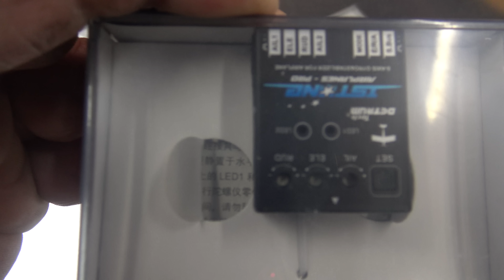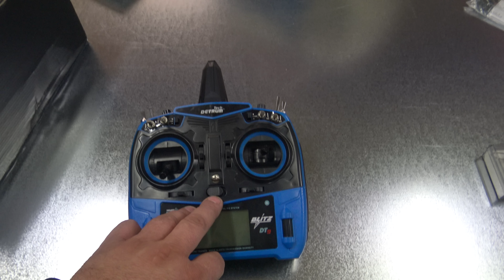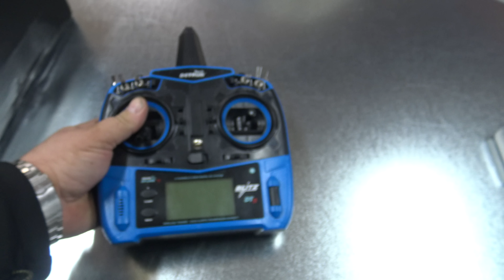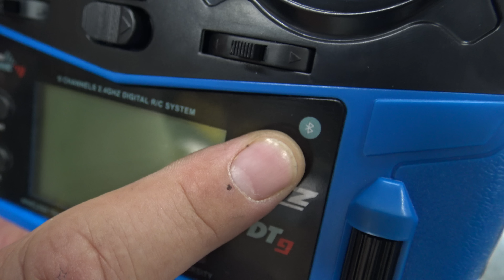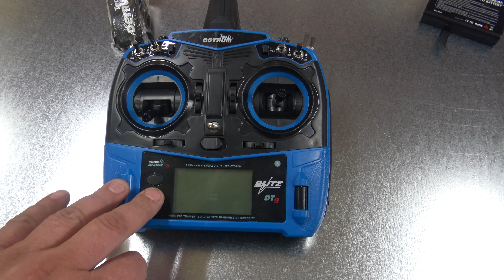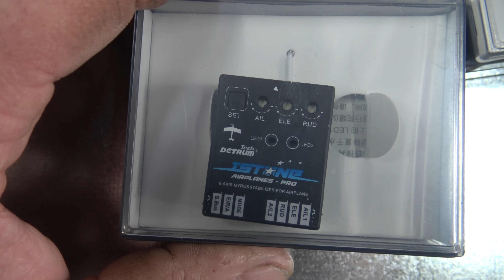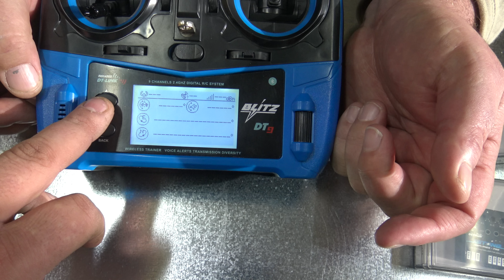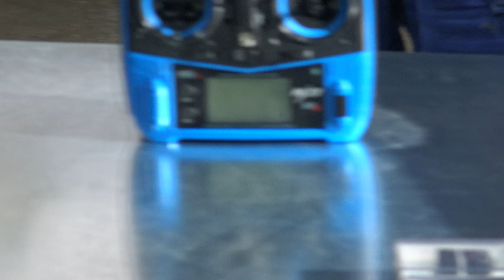Detrum Smart Blitz DT9 BLUE 9ch transmitter with Sr86A-G Autopilot Receiver Unboxing and first look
Simple and Powerful, Detrum Blitz DT9 is a 2.4GHz 9-channel smart transmitter with telemetry and programing capabilities. With one transmitter, you can take the full control of your flying from all aspects, whether it is ESC settings, gyro receiver programming, BNP with various types of receivers or wireless training.with full telemetry function,the blitz Dt9 can receive temperature , altitude,GPS,voltage,current and telemetry data ,to keep you motre connected to your flying than ever before  ,The blitz DT9 also works with all  detrum stablizter receiver and back the telemetry data

Experience the latest Detrum Blitz!

Specifications

Number of Channels

9

Modulation / Protocol

DSSS&FHSS

Band

2.4GHz

Frame Rate

2.6ms

Telemetry

Yes

Voice Alerts

Yes

SD Card Support

Yes

Upgradeable Firmware

Yes

Trainer System

Yes both wired and wireless

ESC Parameter Setting Support

Yes

Stabilized Receiver Setting Support

Yes

Black Box

Yes

Built-in Charging Module

Yes

Battery

7.4V 3000mAh Li-Po included

Charging Voltage

DC 12V/1.5A

Consuming Current

300mA

Size

204×246×122mm

Net Weight

693g without battery /834g with battery